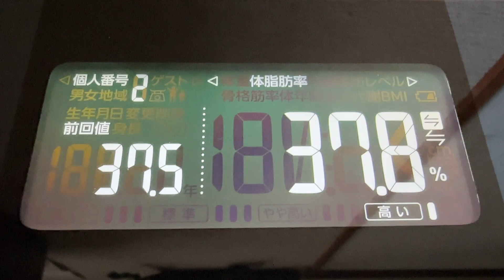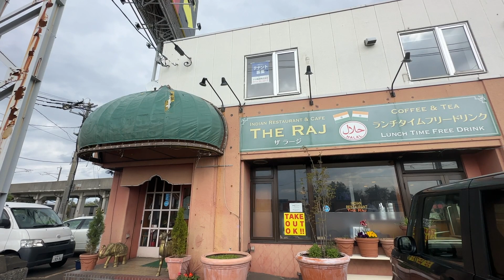【 食生活 VLOG 】スタバでお仕事して外食して帰ってきたら久々に体調が悪くなりました！ ｜アラフィフ・ダイエット